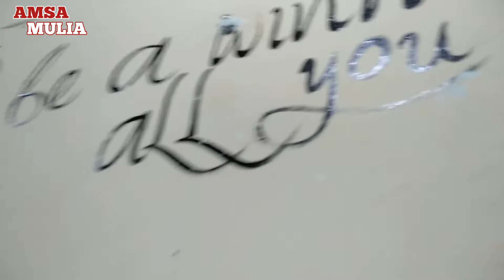MUKBANG BERSAMA DENGAN SI KUCING IKUT JUGA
Assalamu'alaikum warahmatullahi wabarakatuh dulur, piye kabar e? Semoga selalu dalam keadaan sehat wal afiat panjang umur dan banyak rezeki yang halal dan barokah.
Selamat datang di channel kami Amsa Mulia, dalam kesempatan kali ini kami ingin memberikan, menyajikan, menyuguhkan sesuatu yang bermanfaat dan positif untuk kita semua, buat kami yang punya channel khususnya, dan para Dulur Subscriber Amsa Mulia pada umumnya. Yaitu MUKBANG BERSAMA DENGAN SI KUCING IKUT JUGA | MUKBANG || MUKBANG mukbang AmsaMulia.
Semoga Bermanfaat dan Positif buat kita semuanya.

Salam Silaturahmi.
Salam Amsa Mulia.